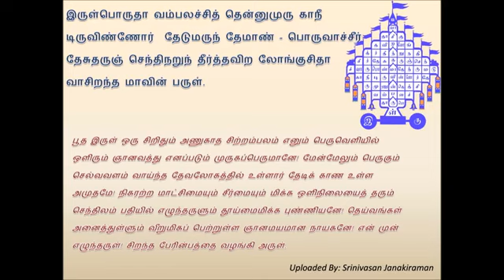வாகன விபத்துக்கள் ,விபத்துக்கள் பற்றிய பயம் தவிர்க்கவும்,பயணத்தின்போது பாராயணம் செய்யவும் ஏற்றது.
இரத பந்தம்

இருள்பொருதா வம்பலச்சித் தென்னுமுரு காநீ
டிரு விண்ணோர் தேடுமருந் தேமாண் - பொருவாச்சீர்
தேசுதருஞ் செந்திநறுந் தீர்த்தவிற லோங்குசிதா
வாசிறந்த மாவின் பருள்

(பதம் பிரித்தது)

இருள் பொருதா அம்பலச் சித்து என்னும் முருகா நீள்
திரு விண்ணோர் தேடும் மருந்தே மாண்பு - ஒருவாச்சீர்
தேசுதரும் செந்திநறும் தீர்த்த விறல் ஓங்கு சிதா
வா சிறந்த மா இன்பு அருள்

விளக்கம்: அறியாமை என்னும் இருள் சேராத அம்பலத்து அறிவு என்னும் முருகா! பெரிய செல்வமுடைய தேவர்கள் தேடுகின்ற அமுதமே! மாட்சிமை நீங்காத அழகும் ஒளியும் தரும் செந்தில் நகரில் எழுந்தருளியுள்ள குருவே! திண்மை மிகு ஞானமே வருக! சிறந்த பெரிய இன்பத்தை அருள்வாயாக!